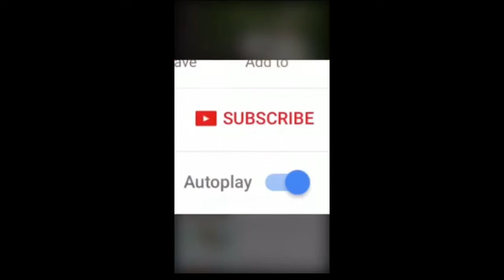When You're Dashing Through the 90's!!!